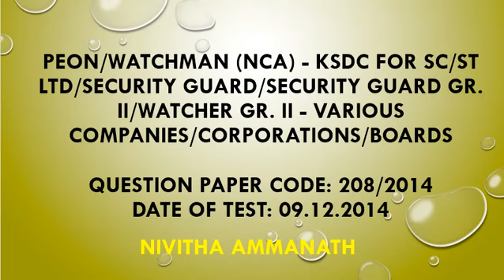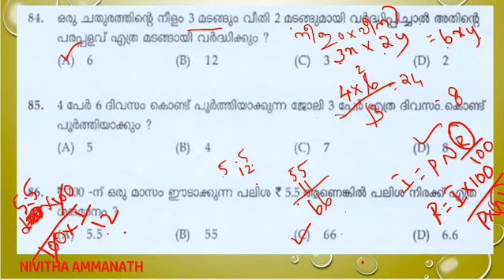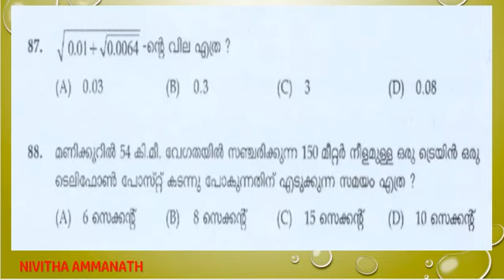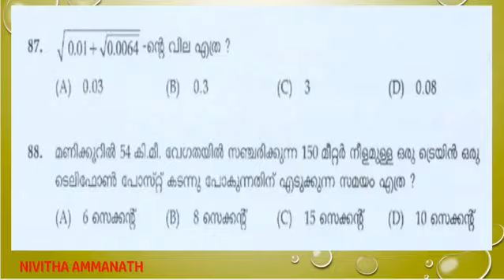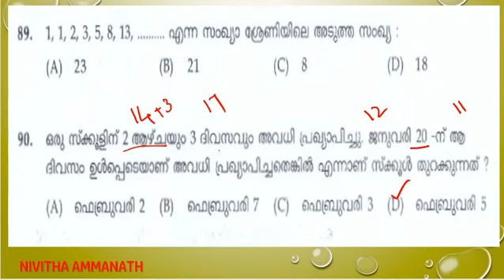Peon/Watchman (NCA) //208/2014//psc paper part 1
Maths with explanations.